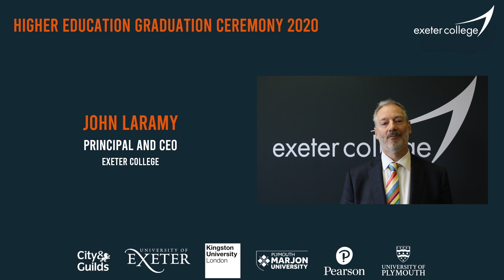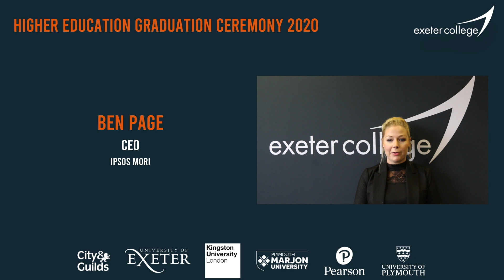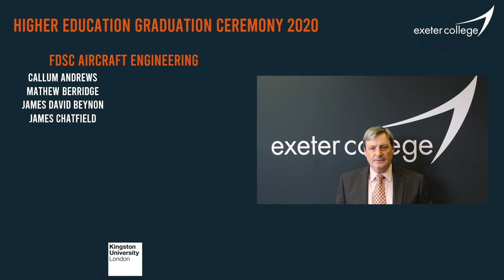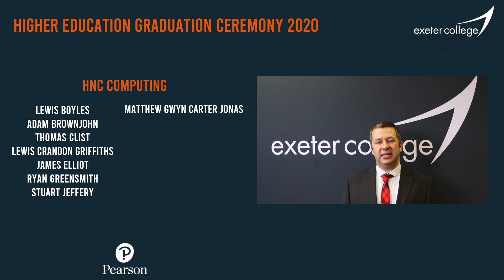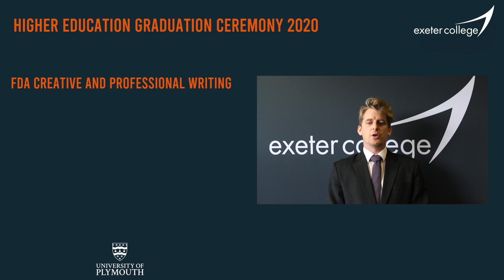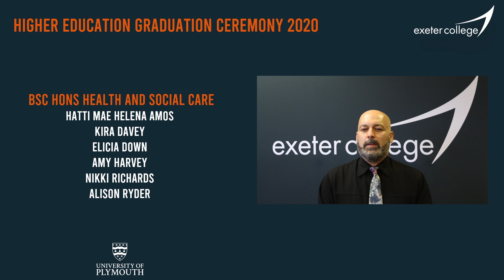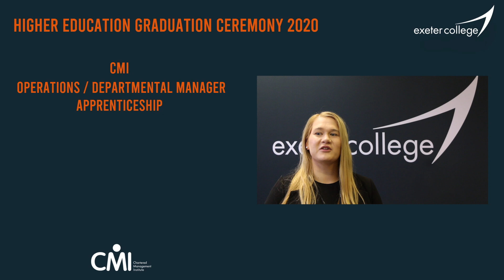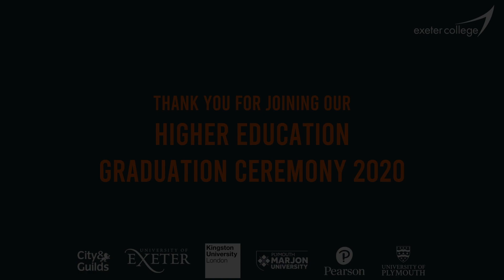Exeter College Higher Education Graduation Ceremony 2020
Our Higher Education Graduation Ceremony 2020 is here!
On Friday 23rd October, we will be celebrating our first ever online Graduation ceremony, celebrating the achievements of our incredible higher education students.
Join us from 2:30pm to hear from subject leaders, alumni and College leaders!